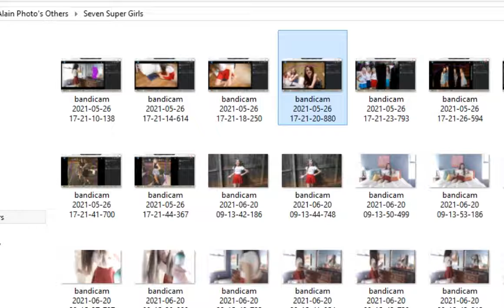Seven Super Girls Screenshot Part 1 Kaelyn Olivia